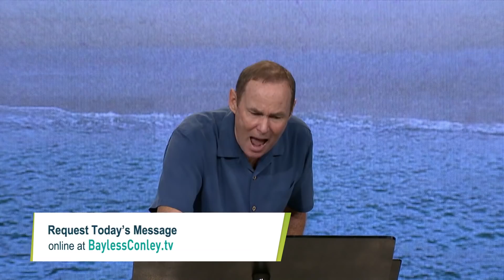God’s Season of Opportunity and the Part We Play | Bayless Conley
A person's highest created purpose is to know God, and God can use your prayers, your sharing, and your acts of kindness to touch someone's heart for Christ.

Teaching from the parable of the barren fig tree, Bayless Conley exhorts you to be discerning about the time we're living in – a time where God's patience has been extended, and the lost can still be made right with Him.

This thoughtful message will inspire you to join with God in the great work of reaching others for Him – allowing them to come back to their Creator. Get involved today!